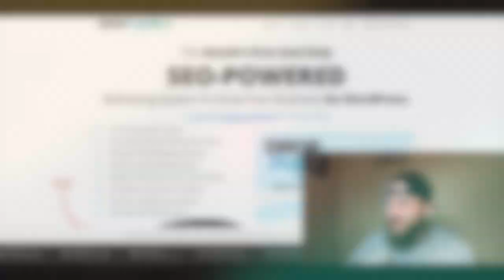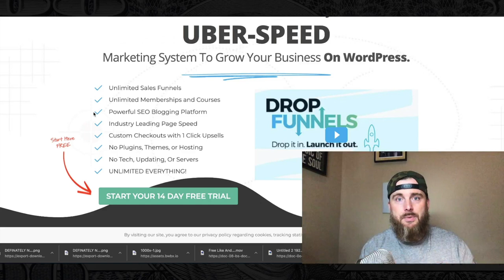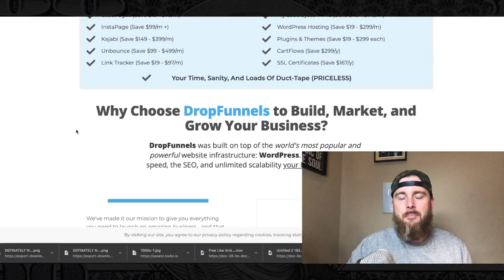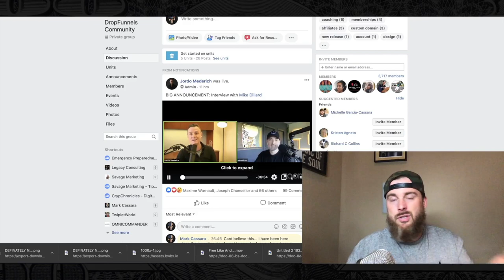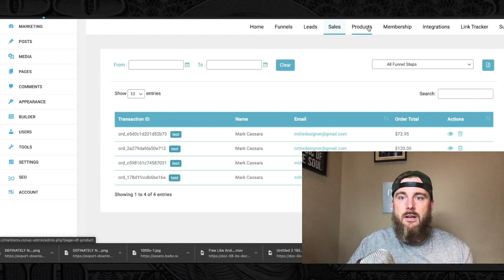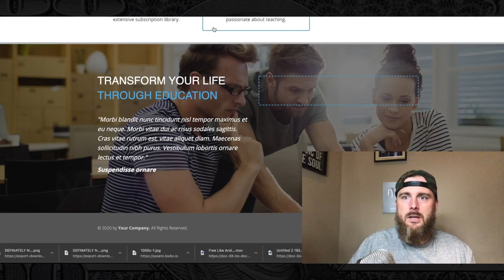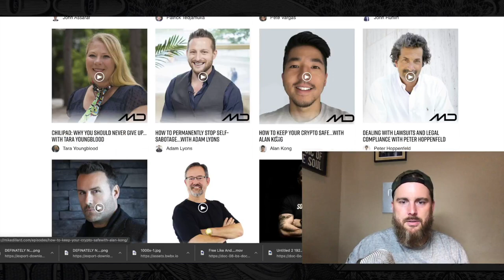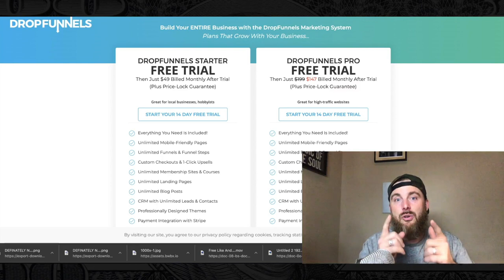Mike Dillard's Partnership with DropFunnels | Why you should make the switch in 2020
Mike Dillard built his first million-dollar business by the age of 27. Since then, he has started multiple companies that have collectively produced over $50 million in revenue. He is also the host of the Self Made Man Podcast.

The World's First And Only
FEATURE-UNLIMITED
DRAG-AND-DROP
MASSIVELY-SCALABLE
TECH-FREE
UBER-SPEED
ALL-IN-ONE
SEO-POWERED
Marketing System To Grow Your Business On WordPress.

💰 My #1 Way To Make Extra Income Online.

☆ Build sales funnels and membership sites with Clickfunnels Free 14 day Trial

📲 One of the best training I have ever been through! The One Funnel Away Challenge:

Udimi Solo Ad Traffic (Another solo ad vendor, has some less expensive options) $5 Free Traffic Credit